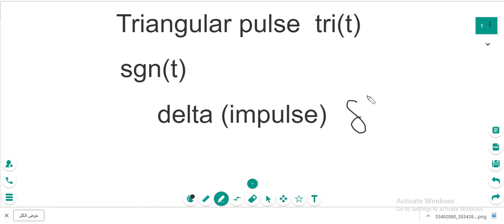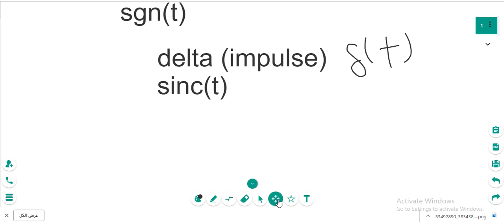Basic analog signals جميع الاشارات الاساسية في قسم الاتصالات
في الفيديو ده هنشرح
هنتكلم في الاتي :
1- شكل الاشارة  Signals shape
2- التمثيل الرياضي لللاشارة  Mathematical representation for signals
3- التمثيل الرسومي Graphical representation for signals